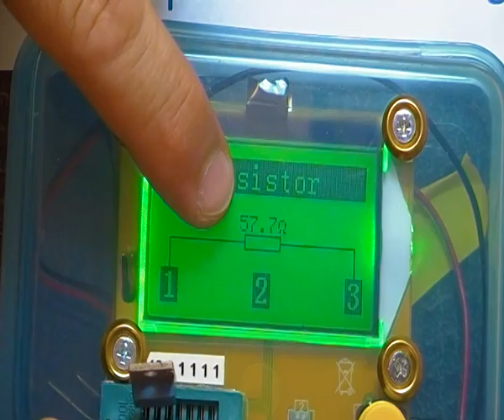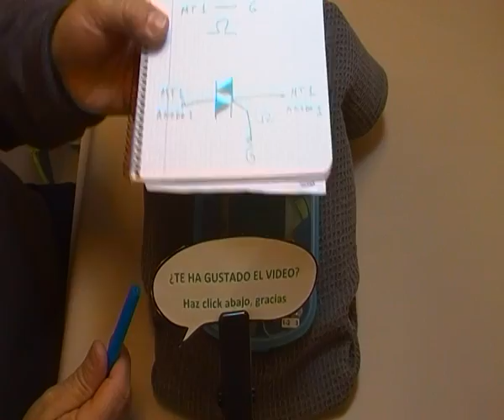MEDIDA TRIACS NO OK - COMPROBADOR MULTICOMPONENTES ESR Meter 12864 LCD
A este vendedor lo he comprado yo, OJO NO TENGO COMISION NI NADA SIMILAR, otros muchos lo venden en ebay y aliexpress.